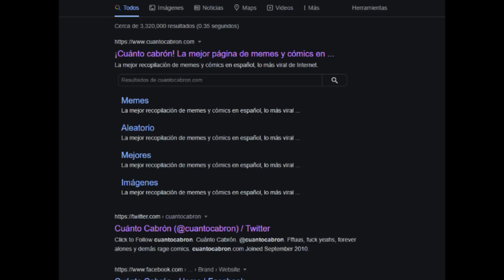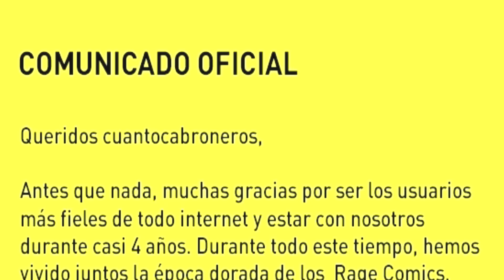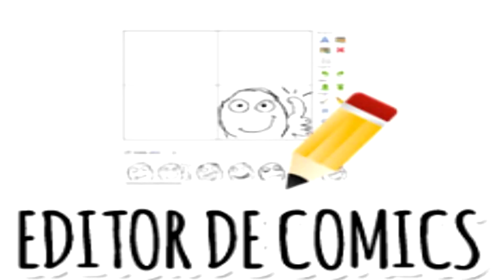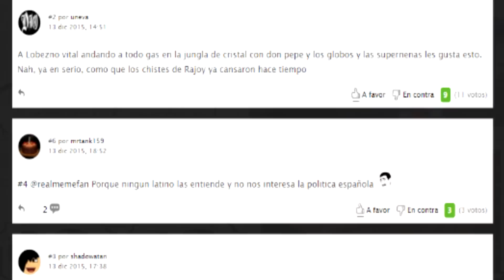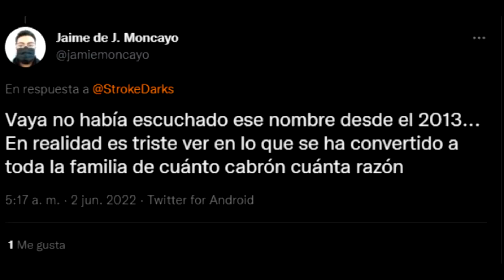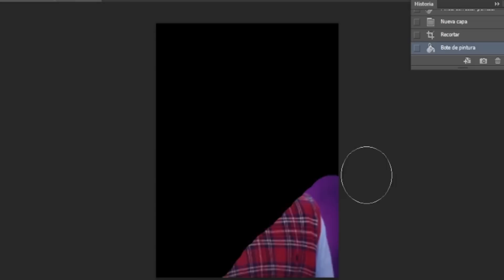Cuánto Cabron... ¿Qué paso?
Cuánto void xd